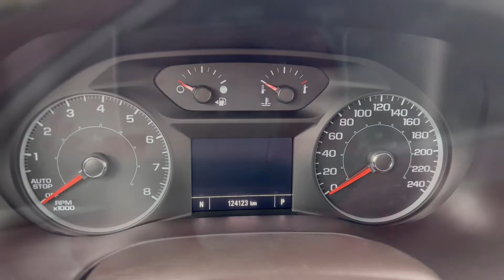2017 GMC Acadia SLE-1 AWD, Stock# 21EX7550AAAA | Mainland Ford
2017 GMC Acadia SLE-1 AWD

Mileage: 128,461 km
Body Style: SUV
Engine: 2.5L 4cyl
Exterior: Crimson Red Tintcoat
Interior: Black
Fuel type: Gasoline
Transmission: Automatic
Drivetrain: All Wheel Drive
Stock #: 21EX7550AAAA
VIN: 1GKKNRLA9HZ263876
City: Vancouver

Description
Travel in style with up to 6 others in this clean 7-passenger, BC owned SUV! This 2017 GMC Acadia SLE-1 AWD in Crimson Red Tintcoat comes nicely equipped with features such as SXM Radio, Android Auto / Apple CarPlay, 17 Inch Black 7-Spoke Wheels, Bluetooth Handsfree Connectivity, Keyless Open and Start, Dual Zone Auto Temperature Control and so much more!

Looking for a new set of wheels? At Mainland Ford, all of our pre-owned vehicles are Mainland Ford Certified. Every pre-owned vehicle goes through a rigorous 96-point comprehensive safety inspection, mechanical reconditioning, up-to-date service including oil change and professional detailing. If that isn't enough, we also include a complimentary Carfax report, minimum 3-month / 5,000 km Powertrain Warranty and a 30-day no-hassle exchange privilege. Now that is peace of mind. Buy with confidence here at Mainland Ford!

Mainland Ford prides itself on offering the best customer service. We also service all makes and models in our World Class service center. Come down to Mainland Ford, proud member of the Trotman Auto Group, located at 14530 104 Ave in Surrey for a test drive, and discover the difference!

*** All pre-owned vehicle sales are subject to a $599 documentation fee, $99 Fuel Surcharge, and $500 Finance Placement Fee (if applicable) plus applicable taxes. ***

VSA Dealer# 40139